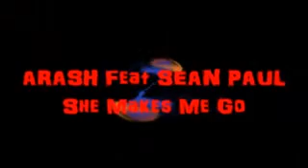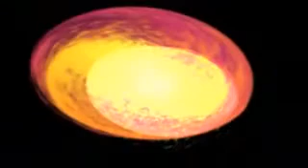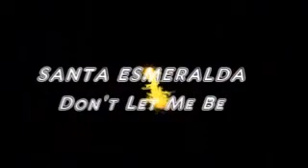mix décembre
ARASH feat SEAN PAUL  ! She makes me go
BLACK EYED PEAS  The time
CHRISTINA AGUILERA  :Ain't no other man
SANTA ESMERALDA  ;Don't let me be
WILL AM
MADONNA  :music
MADONNA : like a virgin
MIKE BRANT : Laisse moi t 'aimer